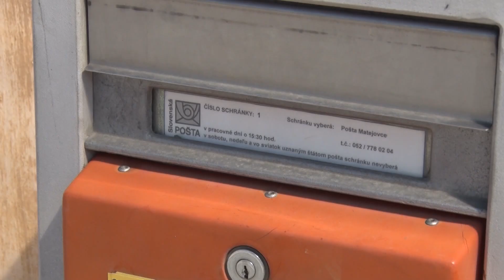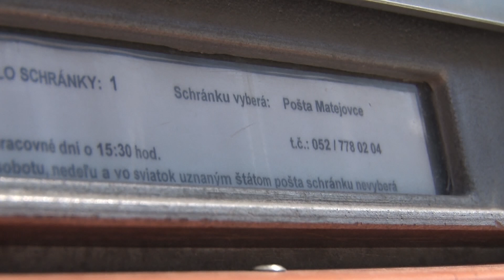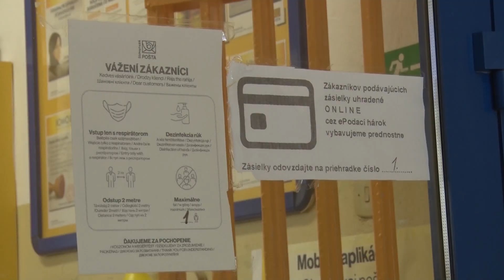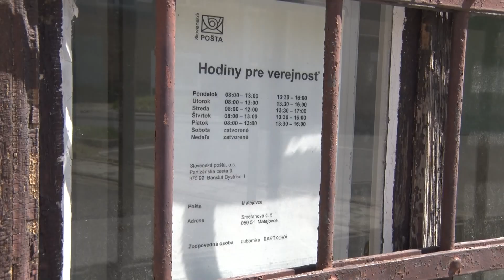Poprad príde o dve pobočky pošty